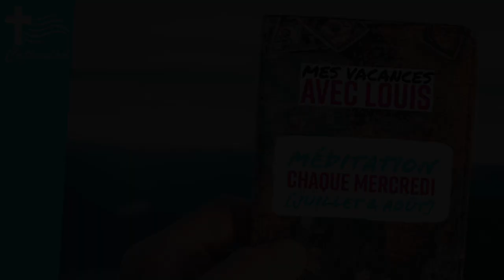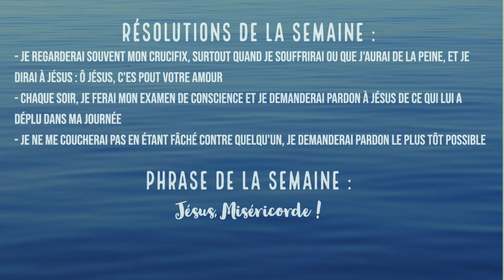Méditation & Résolutions | Semaine 7